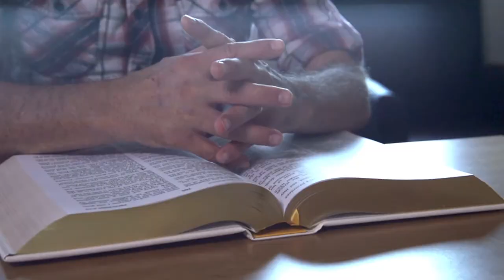Northern Valley Catholic Social Service - Inspiring Hope & Transforming Lives